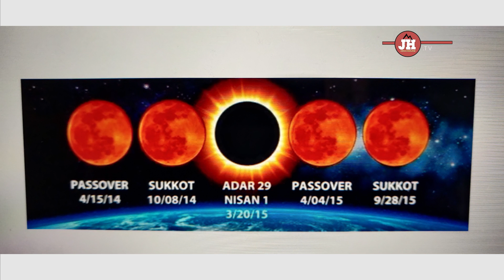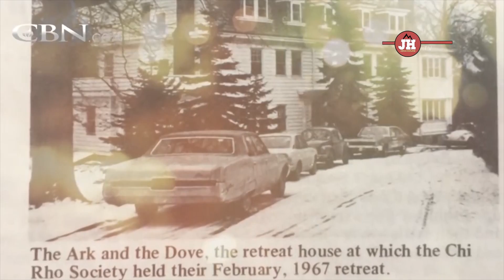शक्ति I Silvanus Tamang I Joshua Himalayas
Link to video:
यदी तपाईं सँग कैइ प्राथ्न  को अनुरोध  छ भने हामीले तपाईंलाई दिएको नम्बर मा संपर्क गर्नु सक्नु हुन्छ
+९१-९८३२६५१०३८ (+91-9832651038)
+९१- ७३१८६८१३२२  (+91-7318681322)